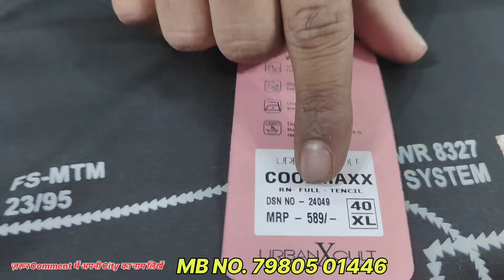Branded Winter Clothes cheapest price MG Road Kolkata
Shop name :- RASHID & COMPANY

Address. 2nd Floor,
118, M.G.Road.
Central Avenue Crossing.
HDFC Bank Building.

Niyaz collection
Nayaz collection
Neyaz collection

Jecket, hoodies, sweater BD Winter garments
Niyaz collection
Nayaz collection
Garments wholesaler
Garments wholesaler in Kolkata
Bangladeshi joggers
Bangladeshi t shirt
Bangladeshi half pant
BD collection
T shirt
Track pants
Jeans
Shirt
Kidswear
ak hosiery tshirt
chand garments tshirt
rehan garments tshirt
metiabruz wholesale T-shirt market
Kolkata Wholesale Tshirt market
kalkata wholesale T-shirt market
sabse sasta tshirt kaha milta hai
bharat me sabse sasta tshirt kaha milta hai
india me sabse sasta tshirt kaha milta hai
50rs ke ander Tshirt kaha milta hai
branded maal sasta kaha milta hai
branded tshirt sasta kaha milta hai
ashok garments t-shirt bangladesh
Bangladeshi T-Shirt
plain T-Shirt
Kolar Tshirt
kolar tshirt sasti wali

Torupur whole sale market

kolkata brand t shirt wholesale market

t shirt wholesale market in kolkata

branded wholesale market in kolkata

cheapest readymade garments market in delhi

branded garments wholesale in kolkata

delhi readymade garments wholesale market

bangladesh clothes wholesale market in india

bd garments wholesale in kolkata

all in one garments kolkata

branded clothes in cheap price in kolkata

branded mens wear wholesale in delhi

branded shirts in kolkata

branded mens wear wholesale in kolkata

branded shirts retail in delhi

branded surplus clothes wholesale kolkata

brand clothes wholesale india

branded clothes in kolkata

t shirt printing in kolkata

t shirt printing wholesale india

printed t shirt wholesale kolkata

imported t shirt wholesale in kolkata

t shirt manufacture

t shirt wholesale market in kolkata barabazar

low price t shirts wholesale in kolkata

kolkata wholesale market for clothe

surplus shirts wholesale in delhi

garments business ideas west bengal

cheapest clothes manufacturer in india

cheapest branded shirts in delhi